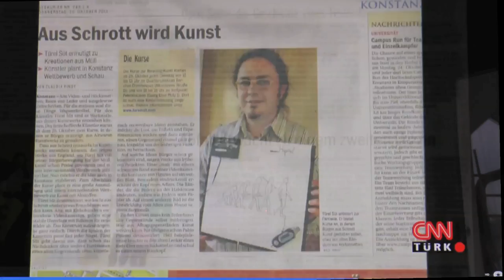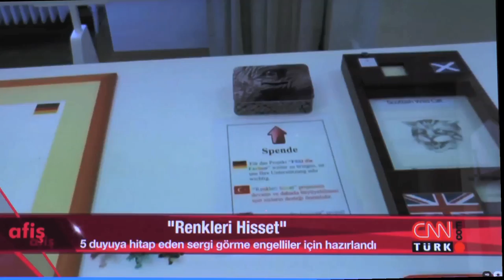CNN Türk Afiş Programı Türel Süt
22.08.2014